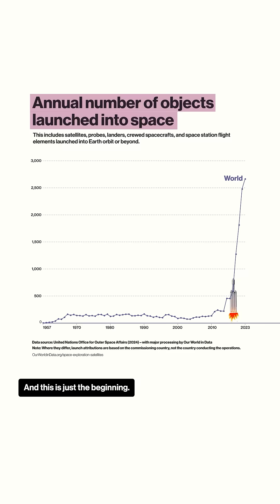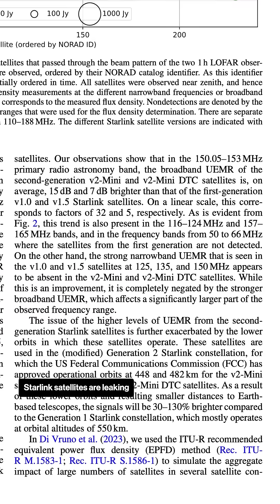Wrapping earth in a blanket of satellites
edit: Charlie Yuncken